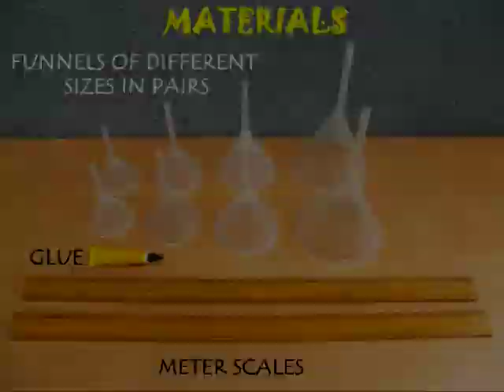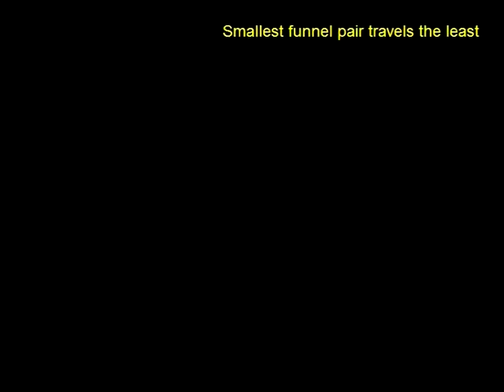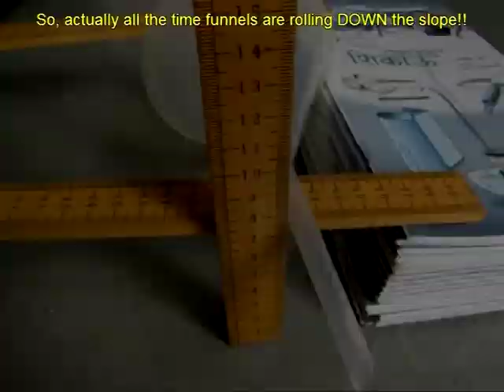Climbing Funnels | Telugu | What should go down, Climbs!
This is a wonderful experiment which you can do at home. You will need a four pairs of different sizes of funnels, two meter scales and rubber glue. Take a large funnel and apply rubber glue on its rim. Wait for the glue to dry. Then stick two same sized funnels together. The two funnels back-to-back make a very special shape. Make four such pairs – on the left side is the smallest and on the right is the largest. Make a ramp of two meter scales – the right hand is lifted higher than the left hand. Place a pipe on the right side and it will roll down hill.
But if you place the two biggest funnels on the lower end they seem to defy gravity and climb up and go to the very end! The slightly smaller pair of funnels will also travel uphill but not to that extent. The same is true for the other pairs. The smallest pair will go only half way.
Why do the funnels climb uphill? It is because of their special shape. When placed on the lower end their center of gravity is higher than the road level. So there is stored potential energy in the funnel pair which dissipates while climbing the ramp. This work was supported by IUCAA and Tata Trust. This film was made by Ashok Rupner TATA Trust: Education is one of the key focus areas for Tata Trusts, aiming towards enabling access of quality education to the underprivileged population in India. To facilitate quality in teaching and learning of Science education through workshops, capacity building and resource creation, Tata Trusts have been supporting Muktangan Vigyan Shodhika (MVS), IUCAA's Children’s Science Centre, since inception. To know more about other initiatives of Tata Trusts, please